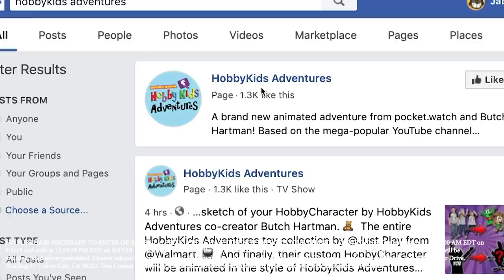YOU Can Become a HobbyKid! HobbyKids Adventures Cartoon Season 2 Contest and Trailer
HobbyKids Adventures is BACK this Saturday, and YOU can become an animated HobbyKid! Draw a picture of yourself as an animal of your choosing and, with a parent’s help, post the picture on social media! On Facebook, comment the photo on the pinned post on the HobbyKids Adventures Facebook ) or post on Instagram using the hashtags MakeMeAHobbyKid HobbyKidsAdventures and Contest

The winner will receive a MEGA prize package, including:
►Signed sketch of your HobbyCharacter by HobbyKids Adventures co-creator Butch Hartman.
►The entire HobbyKids Adventures toy collection
►And finally, their custom HobbyCharacter will be animated in the style of HobbyKids Adventures and be given a SPECIAL CAMEO ROLE in an upcoming episode!

What are you waiting for? Get to drawing! We can't wait to see what you create. 😍

Be sure to follow HobbyKids Adventures on Social Media to stay updated on the contest, season 2, and all things HobbyKids Adventures!

NoPurNec. Ends 9/27/19. Void where prohibited. Rules

HobbyKids Adventures is the new kids cartoon from Butch Hartman (animation legend and creator of awesome animated series and cartoons like Fairly Odd Parents on Nickelodeon) and the whole HobbyKidsTV Family! Follow the fun family friendly adventures of HobbyPig, HobbyFrog, HobbyBear, HobbyMom and HobbyDad as they try to make the world a better place with their amazing and funny inventions. Tune in every Saturday for new full episodes!